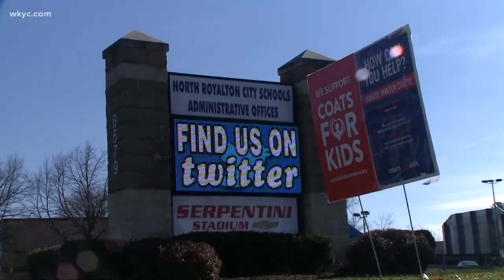Mike Trivisonno, longtime Cleveland radio talk show host, passes away at age 74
He was called “Mr. Know It All" and "The Voice of Cleveland." Others just referred to him as “Triv.”

But if you’ve listened to Cleveland radio for any amount of time, you knew the name of Mike Trivisonno. The longtime afternoon host on Newsradio WTAM 1100 passed away on Thursday at the age of 74.

Trivisonno's passing was confirmed on WTAM 1100 by station program director Ray Davis on Thursday.